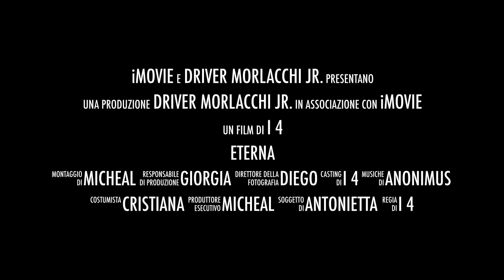presentazione kart 2023 mft motors ,giliberti team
morlacchi jr    mft motors   giliberti team